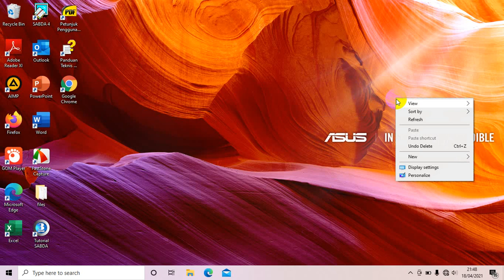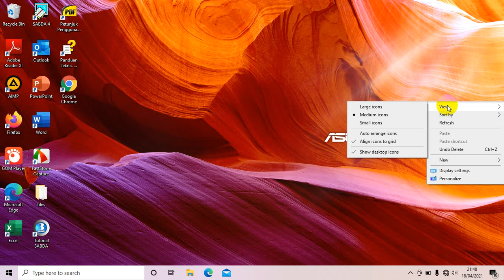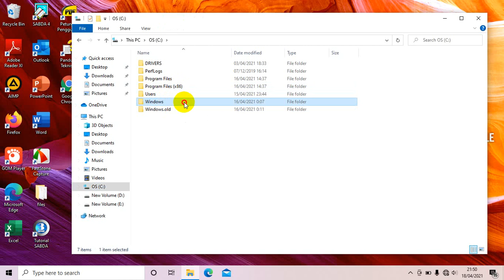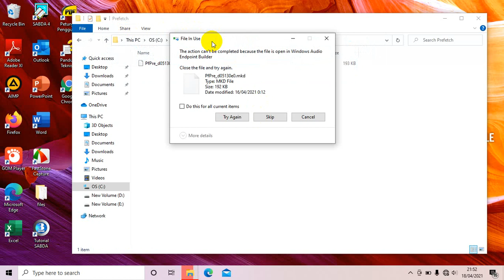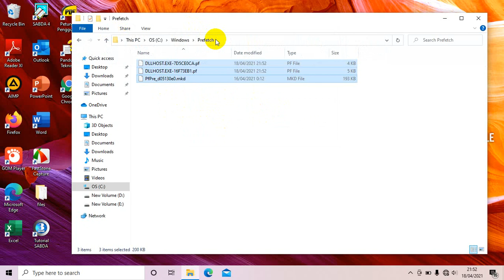Cara Cepat Membuang File Sampah Komputer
Video ini berisi tutorial Cara Cepat Membuang File Sampah  pada Komputer atau lap top anda. Sehingga mempecepat kerja komputer anda dan tidak memberikan hambatan yang berarti